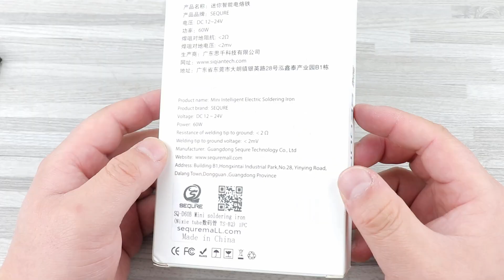SEQURE SQ-D60 Type-C Electric soldering iron unboxing and test